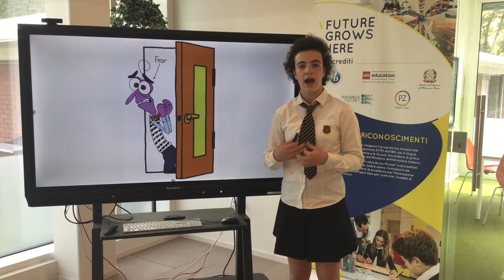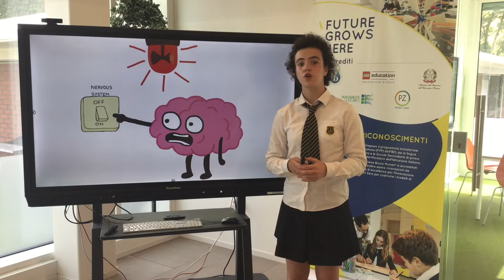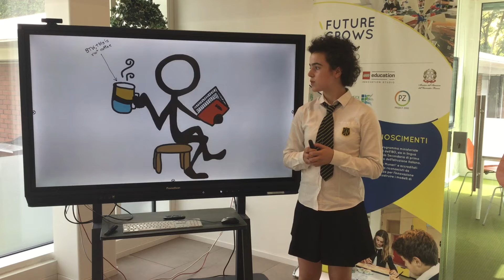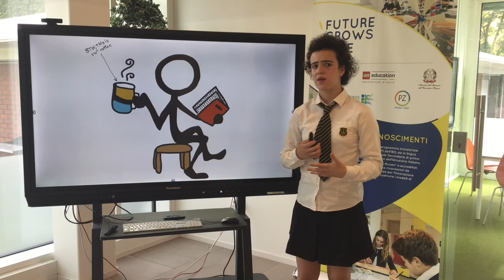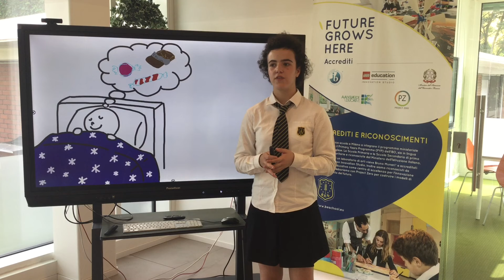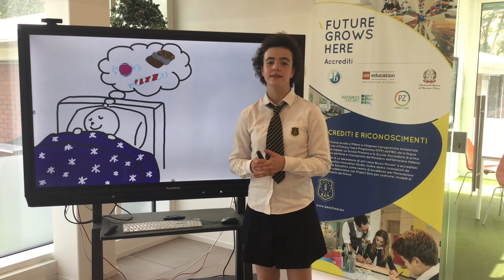Can we overcome fear? | Marta Baroni | Bilingual European School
Everyone in the world feels scared and has felt scared. This is because fear is one of the things we can’t escape. But is there a way to feel less fear? Yes! Together, we will explore all the different aspects of fear and, of course, how to overcome it.

Marta is a passionate speaker who shares her personal experience with fear to help others learn how to manage it.

Facilitator: Francesca Fornara